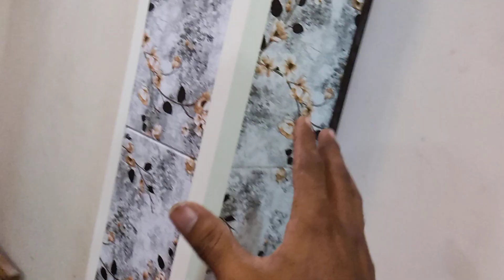10×10 new pvc ceilling bedroom design || how to instalation pvc ceilling bedroom design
how to instalation pvc ceilling bedroom design || new pvc wall panels bedroom design || kk interior

how to instalation pvc wall panels || new pvc wall panels bedroom design || pvc wall panel

koi b jankari chahiye ho to aap hme contecr kr skte ho 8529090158